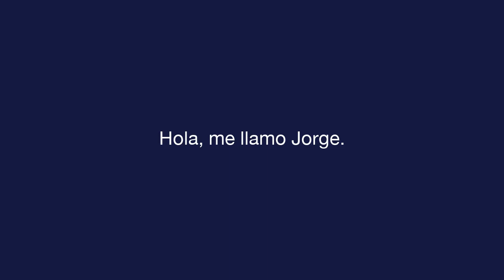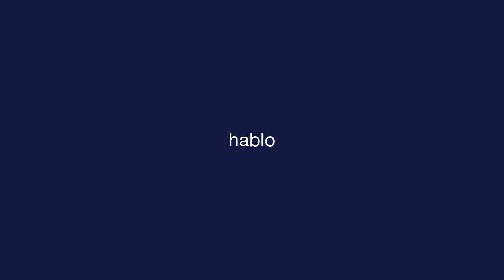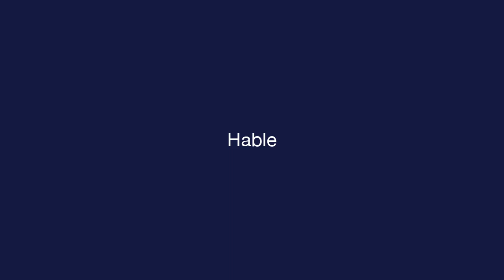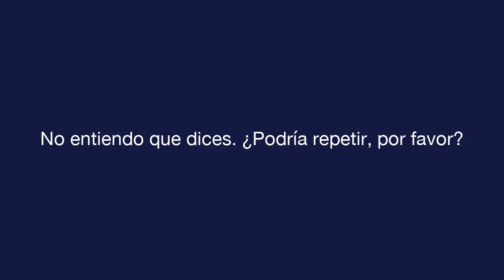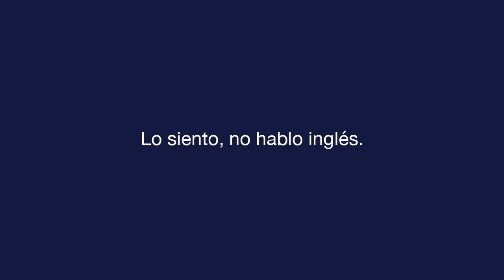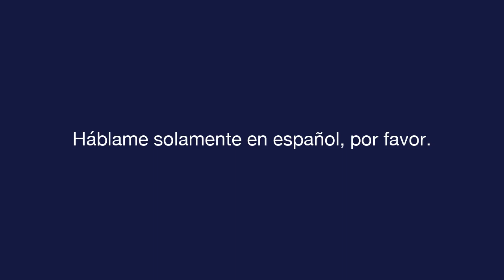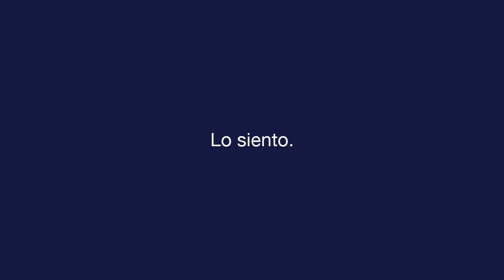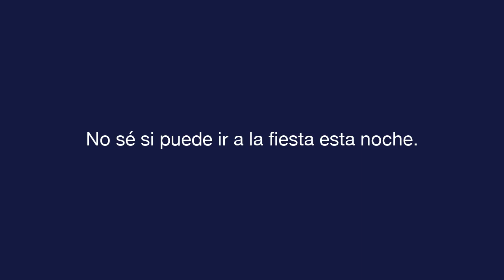每日西班牙语 - 课 2 - Common Conversation - 文本